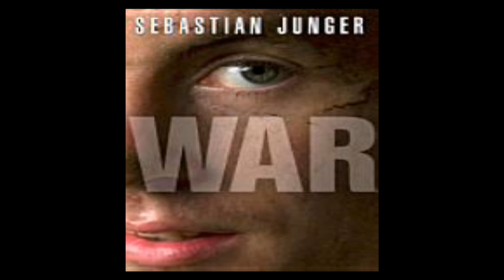Sebastian Junger shares "War" and "Restrepo" with MTSU audiences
Best-selling author, journalist and documentary filmmaker Sebastian Junger, whose first book, "The Perfect Storm," became a major motion picture, shared his experiences as a war correspondent with an MTSU audience this spring. Junger's lecture, "Dispatches from War: Stories from the Front Lines of History," touched on the nobility and courage of those who fight, and are caught up in the fighting, as well as the horror, and focused heavily on his Academy Award-nominated documentary, "Restrepo." You also can read more about his visit to MTSU